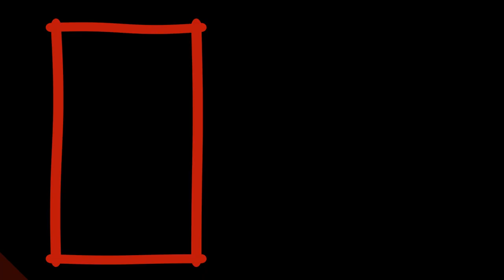COMPRENDRE LA LUTTE DE L'AFRIQUE CONTRE LE NÉOCOLONIALISME ET L'IMPÉRIALISME (DÉCRYPTAGE)